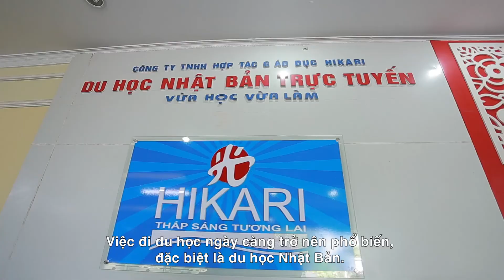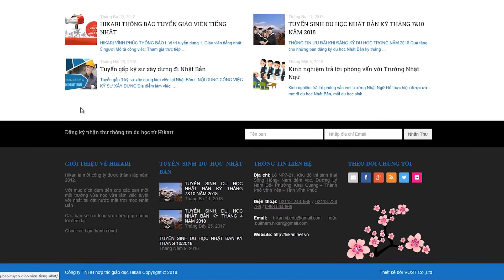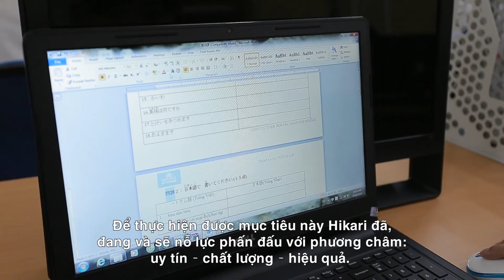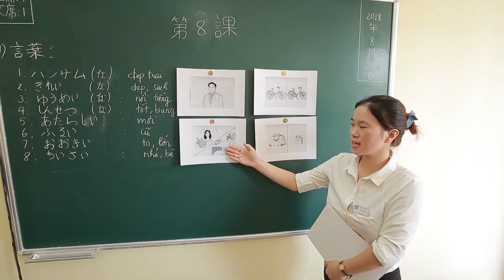Đào Tạo Du Học Nhật Bản Hikari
Công ty TNHH Hợp tác quốc tế HIKARI Việt Nam
Tư Vấn du học Nhật Bản Miễn Phí